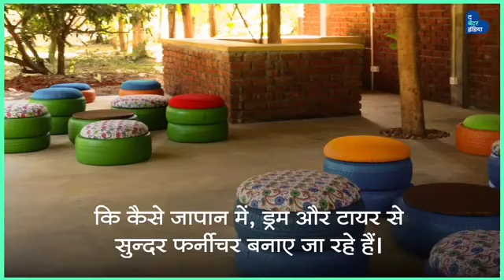Engineer to Success ful business man